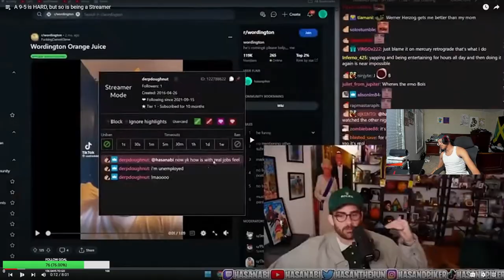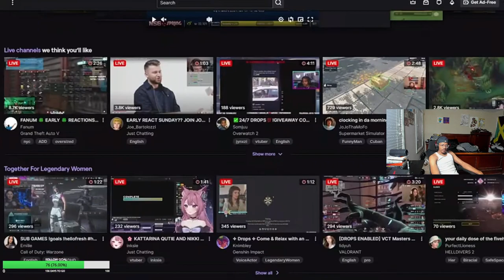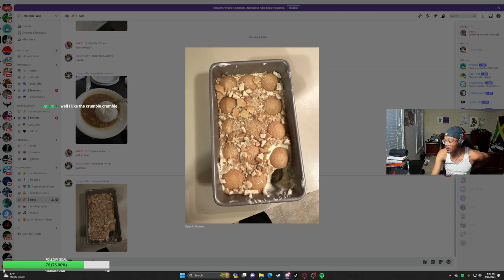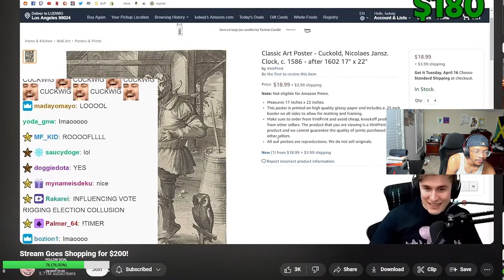Is Streaming REALLY As Hard As It Look?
w vid?